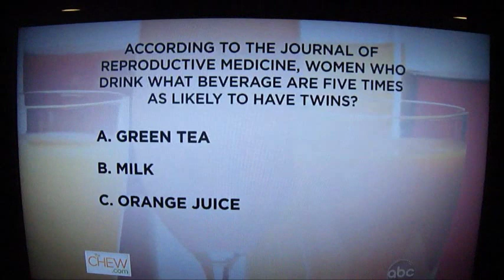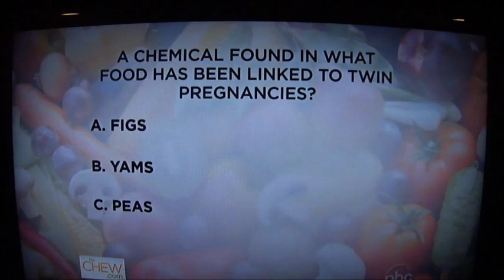The DoubleTime Twins on ABC's The Chew